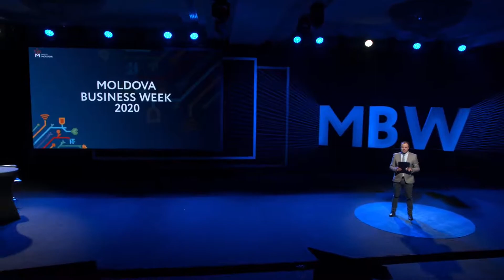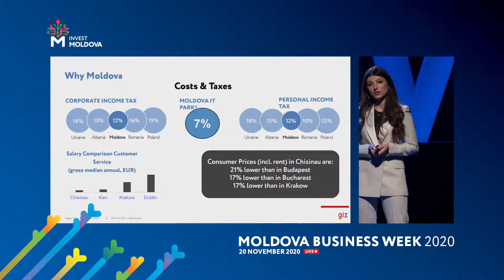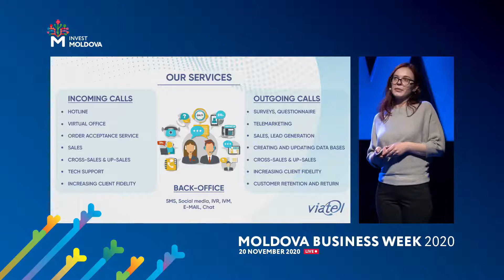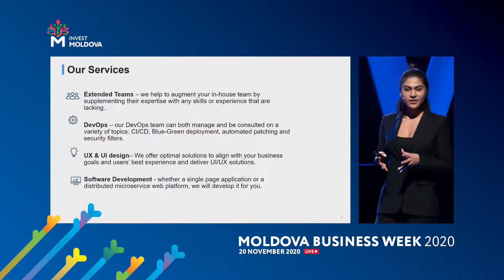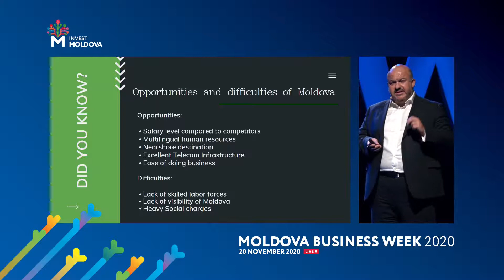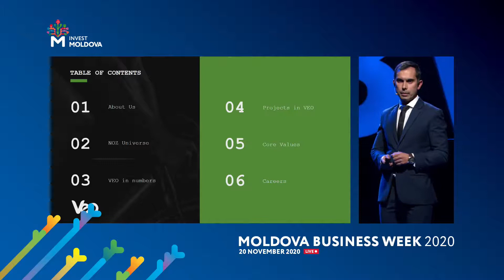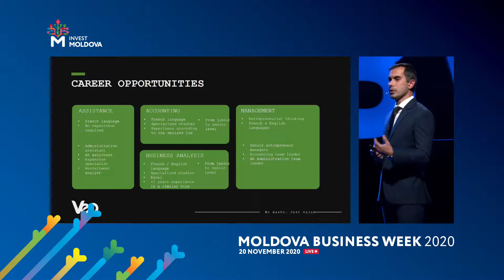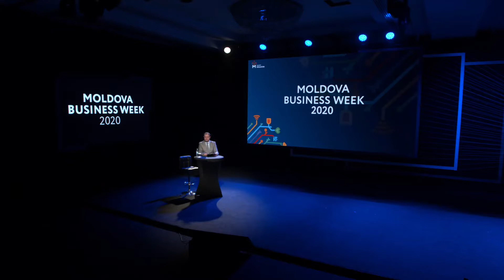MBW, Day 2. BPO